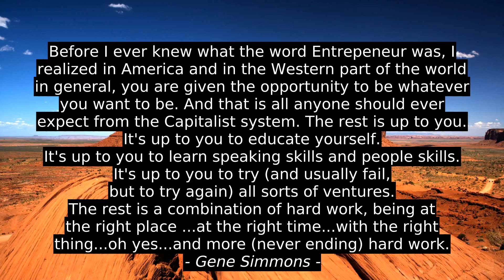5 Best Cites - Frances Hodgson Burnett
Will Hewett, Sharda Sriram, Gene Simmons, Martha Washington, Frances Hodgson Burnett, quotes, success, motivation, inspiration, citation, best, top